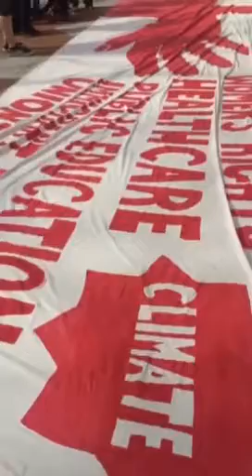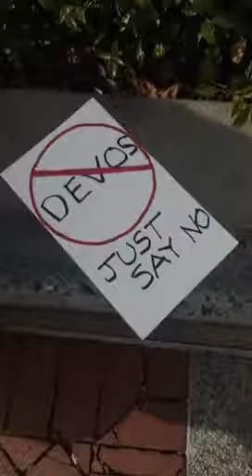Betsy DeVos secretary of education:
Betsy DeVos is confirmed secretary of education, vote 51-50.